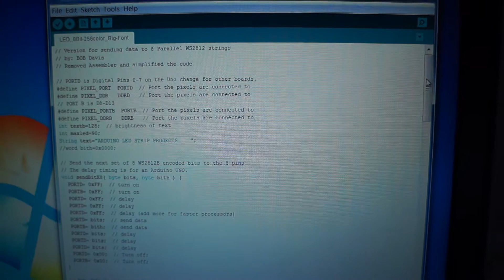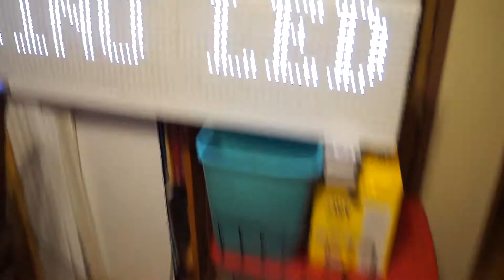Arduino 12 Line WS2812 Addressable LED Sign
My latest arrangement has the Arduino outputting 12 bits in parallel to control 12 WS2812 strips.  The font is being typed in manually as it is 12x8 Vertical instead of horizontal bytes.